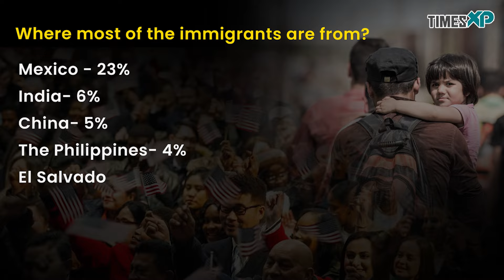US Immigration: Fact check of Immigration and Asylum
The United States is home to more immigrants than any other country, hosting one-fifth of the world's international migrants. These immigrants hail from nearly every nation around the globe.

In 2022, the number of immigrants in the U.S. hit a record 46.1 million, according to the Pew Research Center. This surge began after Congress eased immigration laws in 1965. To put this in perspective, in 1970, the immigrant population was less than a quarter of what it is today.

Currently, immigrants constitute 13.8% of the U.S. population, a significant increase from 4.7% in 1970, yet still below the peak of 14.8% in 1890.

Mexico leads as the top country of origin for U.S. immigrants. In 2022, around 10.6 million immigrants in the U.S. were from Mexico, accounting for 23% of all U.S. immigrants. Following Mexico, the largest groups of immigrants come from India (6%), China (5%), the Philippines (4%), and El Salvador (3%).